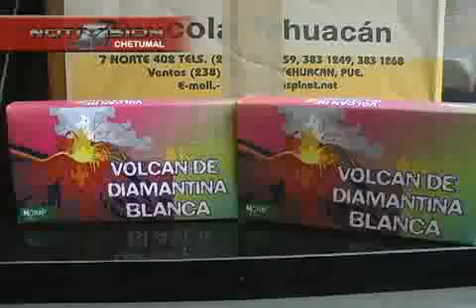BOMBITAS palma NTV